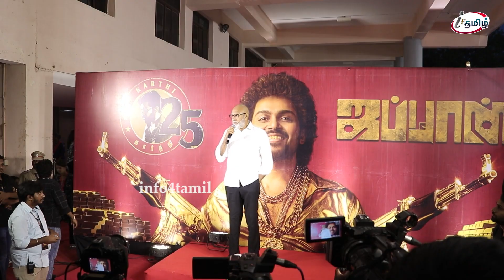அவரு எனக்கு குழந்தை பங்கமாய் கலாய்த்த சத்யராஜ்